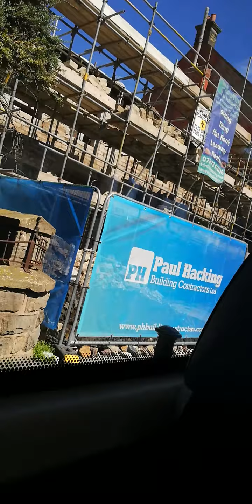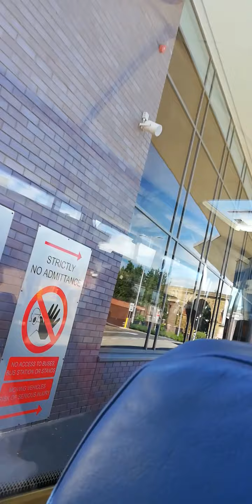8 August 2020